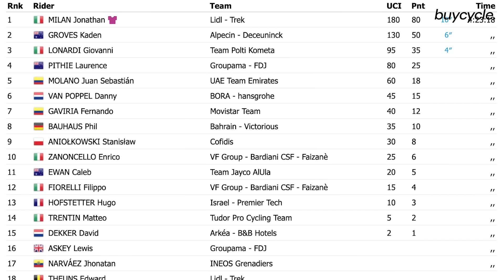Chaos In Jonathan Milan's Wake: Explaining 2024 Giro d'Italia Stage 11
Jonathan Milan ruled, but the jury regulated Tim Merlier for irregular sprinting, leaving Gregor Brown to discuss and highlight Giro d'Italia 2024 Stage 11 in Francavilla with Tadej Pogacar and Kaden Groves.

This video is presented by  @buycycle, the marketplace for pre-owned bikes.